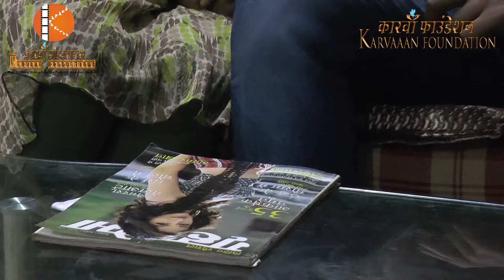A Funny Love Story